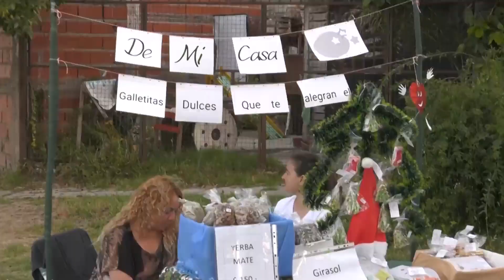Cierre del Festival Barrial Tramas